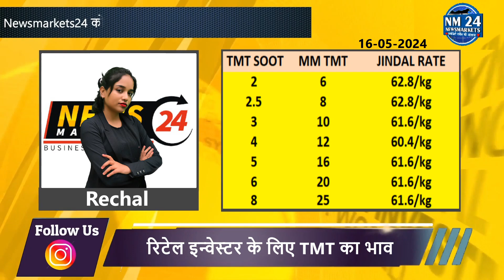सरिया में 500 रु/ टन की तेजी आयी ! || जिंदल सरिया के भाव भी हुए तेज || NewsMarkets24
YOUR QUERY
sariya ka bahv
jindal sariya ka rate
sariya ka taaja bhav
sariya ka taaja rate
sariya rate